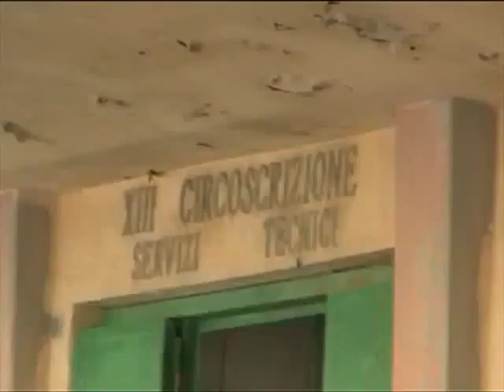Antonello De Pierro protesta incatenato a Ufficio Tecnico di Ostia contro corruzione vigili